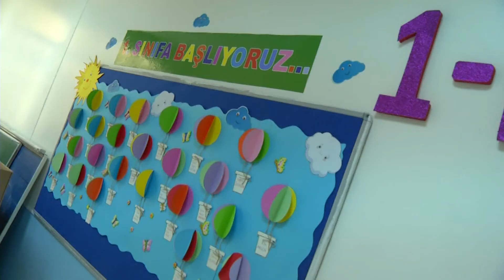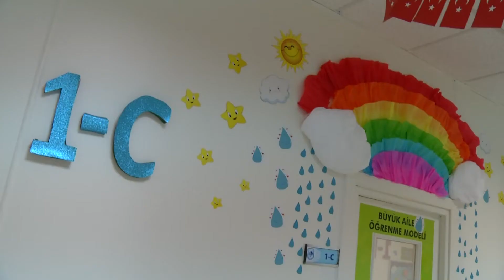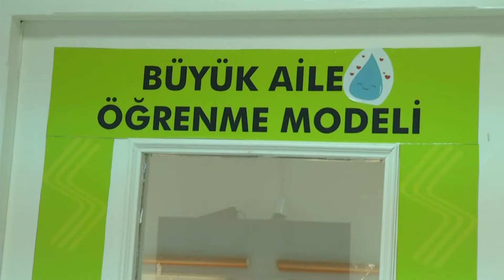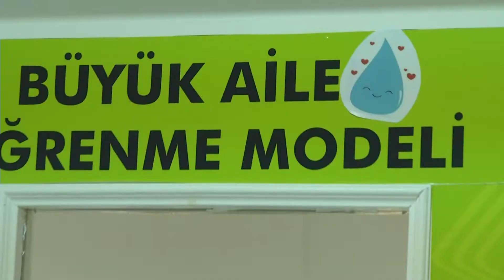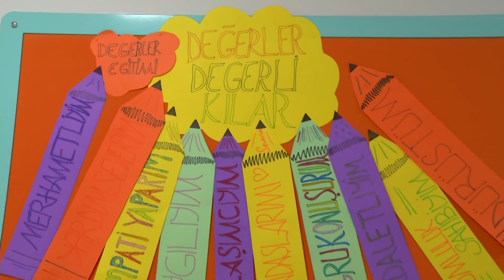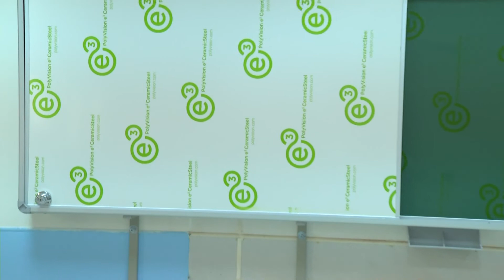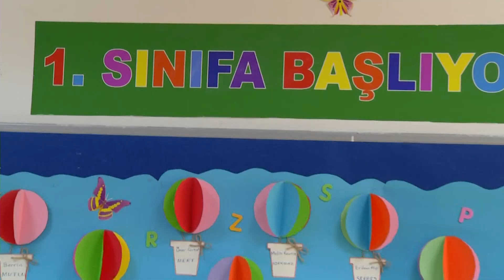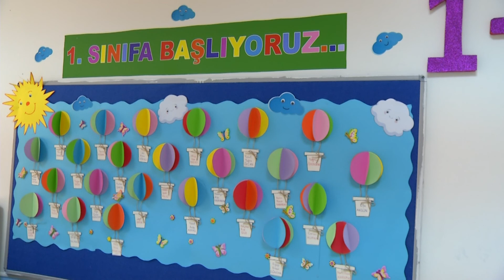BüyükAile Esnek Öğretim Modeli Uzman ve Uygulamacı Öğretmen Görüşleri